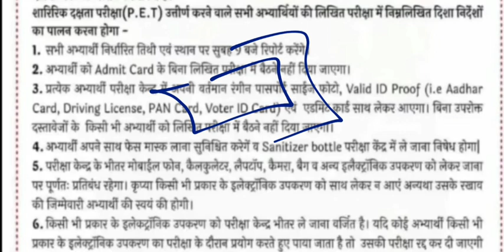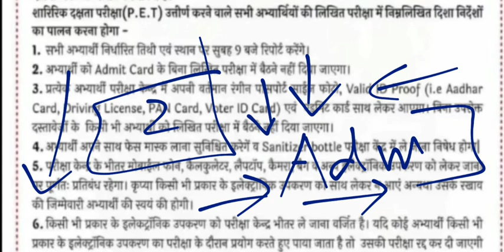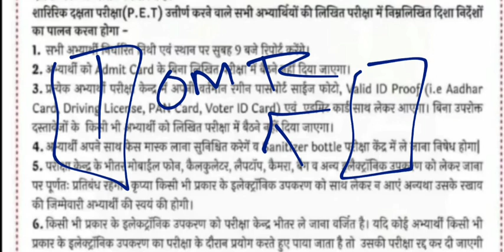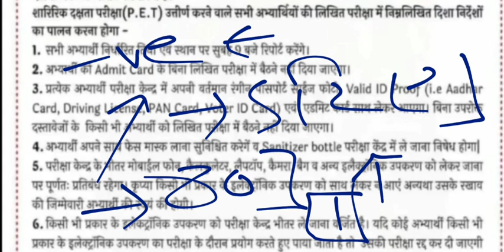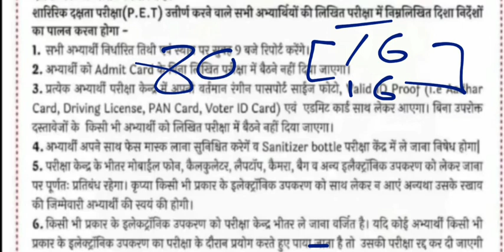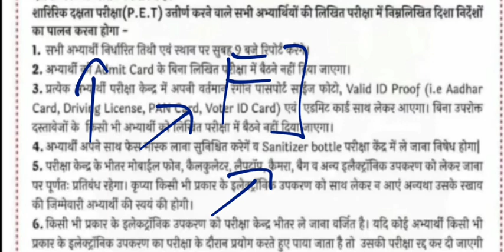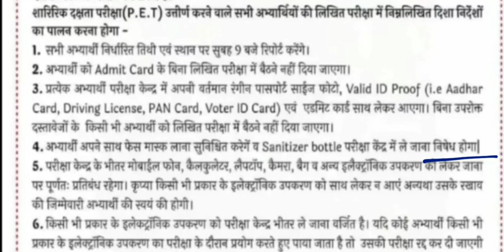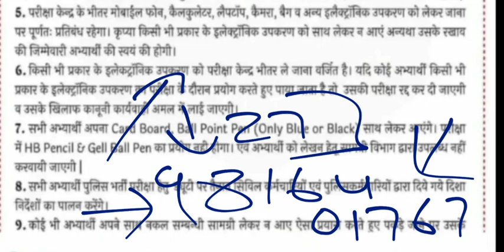Himachal Pradesh Police Constable Recruitment | Important Instructions | HP Police Written Test 2022